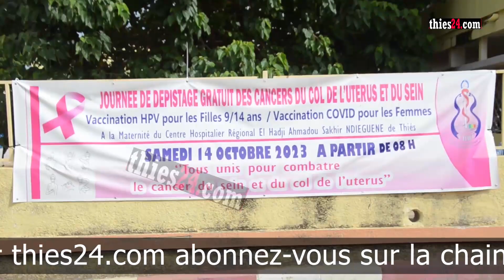DEPISTAGES GRATUITS A L'HOPITAL REGIONAL DE THIES